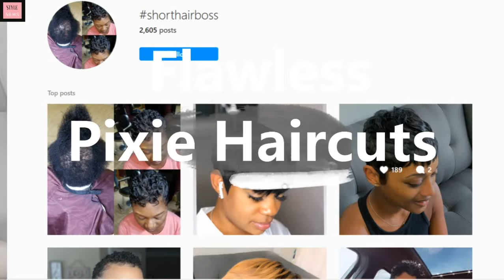Flawless Pixie Haircuts & Short Hairstyle Ideas To Rock In 2022 - 2023